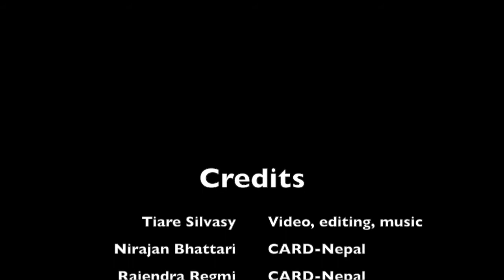CARD-Nepal brings Soil Testing to Farmers in Chitwan, Nepal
The Center for Agriculture and Research Development (CARD-Nepal) is currently working on is titled “Integrated nutrient and pest management for improving sustainability of smallholder farming in Chitwan, Nepal”. Vegetable production is increasing rapidly and trending towards more commercial production. The region is known as the Terai and characterized by low elevation, sub-tropical climate, and summer rains. The warm temperatures and access to water favor year-round production. Farmers are looking for improved soil fertility and pest management practices for assured production and profitability and are more likely to use fertilizer and pest products for commercial production. As the scale and intensity of farming increases, proper management of farm inputs is necessary to sustain desired productivity.  Integrated nutrient and pest management refers to the maintenance of soil fertility and pest issues from all possible methods (organic, inorganic, biological, cultural) in an integrated manner.

Farmers in Chitwan, Nepal are familiar with traditional practices of managing soil fertility, such as use of farmyard manure. Many Nepali people, especially in the Terai, keep livestock around their house. The first part of the project was to identify current agriculture practices used by farmers. To address this objective, a farmer survey was created that included questions about farm size, soil testing history, fertilizer and compost use, and knowledge of pests and pesticides. The second objective was to establish baseline data on soil fertility status. A soil testing campaign was created for 6 groups containing a total of 180 farmers where farmers brought their soil and soil samples were tested with the help of CARD-Nepal and Tia Silvasy’s guidance. Tia is a graduate student from the University of Hawaii in the Tropical Plant and Soil Sciences department doing her master’s research is in nutrient management. With funds from USAID, the Horticulture Innovation Lab sponsored her to do an international agricultural development project with CARD-Nepal.